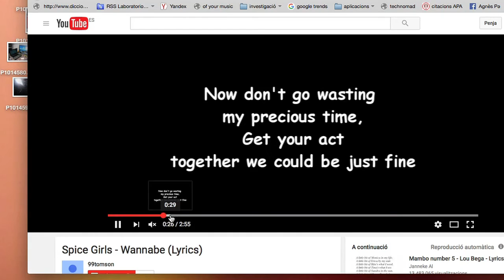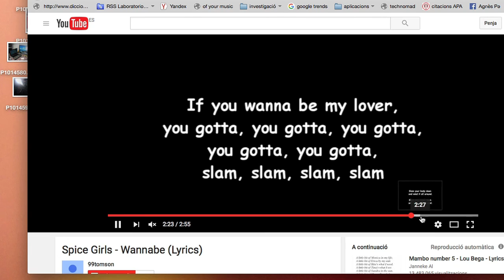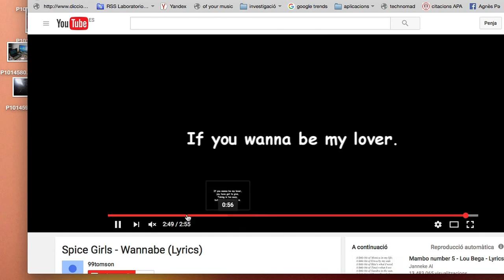Space Girls - wanna fuck